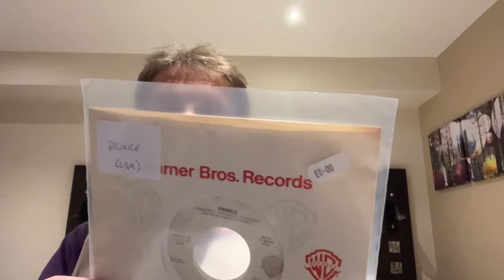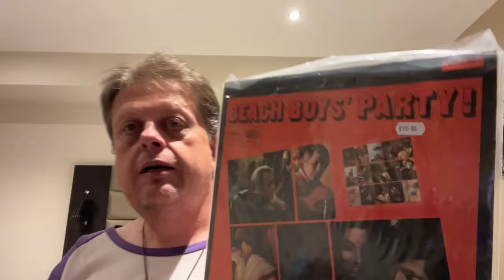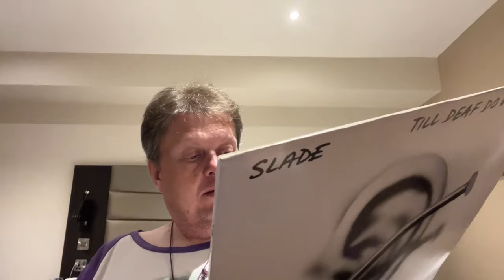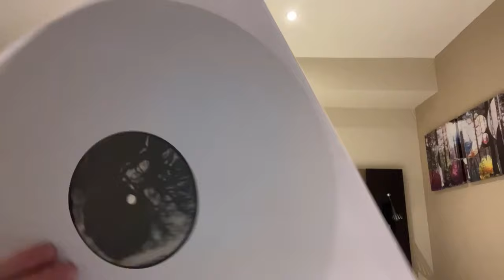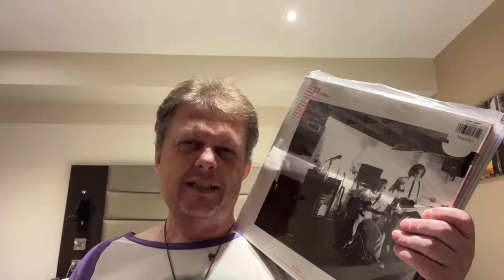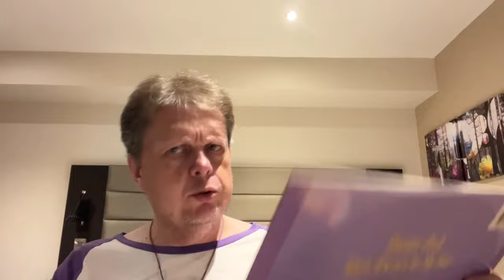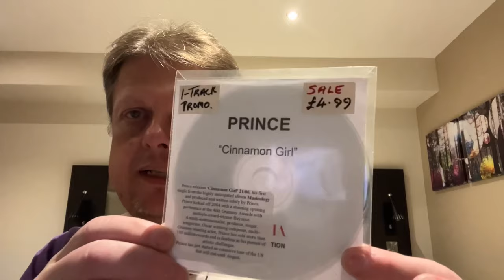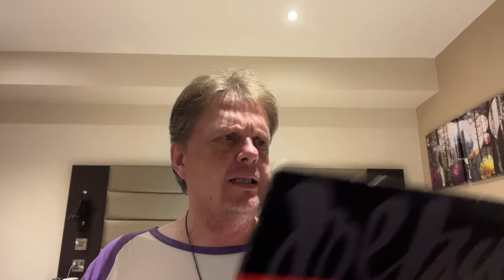Cardiff Haul Part 2 - Cardiff Record Exchange, D’Vinyl and The Recording Shop